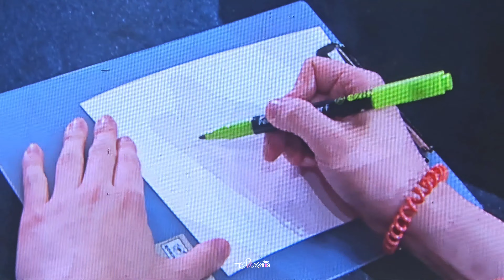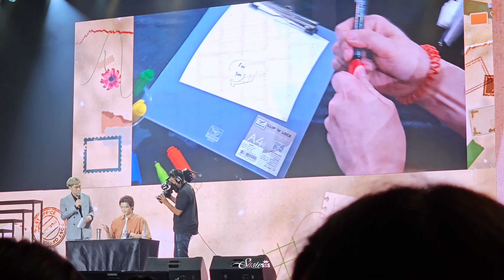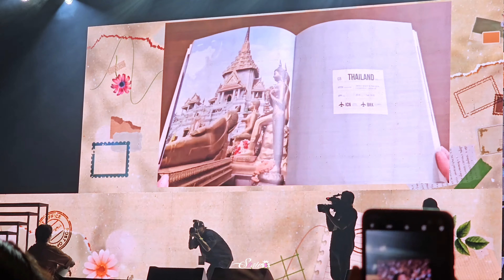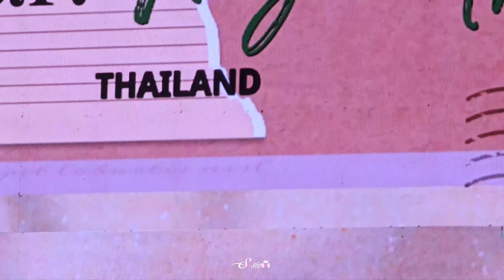[Part2] 20230819 Lee Jong Suk Fanmeeting Tour in Bangkok